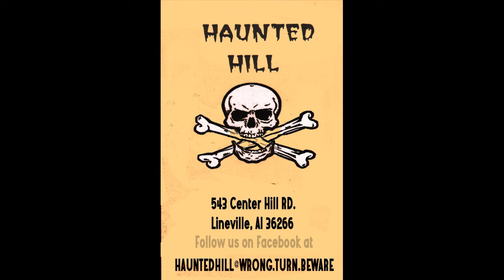Haunted Hill Motion Graphic 02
Haunted Hill. 543 Center Hill Rd. Lineville, Al. 36266.